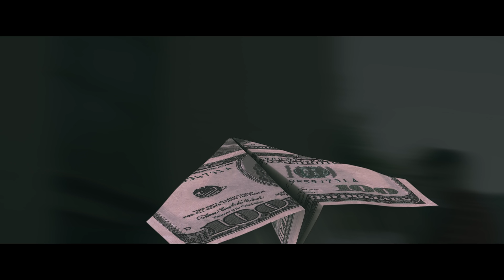BLED - AHA/PARE (Official Video 4k)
𝗕𝗟𝗘𝗗 - 𝗔𝗛𝗔/𝗣𝗔𝗥𝗘 (𝗢𝗳𝗳𝗶𝗰𝗶𝗮𝗹 𝗩𝗶𝗱𝗲𝗼)

🎵 Produced by: 𝗩𝗜𝗭𝗜𝗢𝗡𝗥𝗘𝗖𝗢𝗥𝗗𝗦
🎵 Lyrics by: 𝗕𝗟𝗘𝗗
🎥 Video by: 𝗩𝗔𝗟𝗢𝗡𝗘